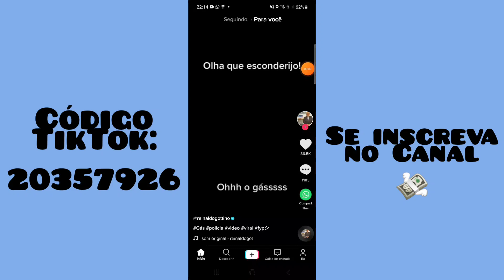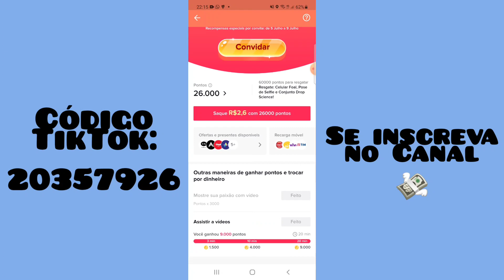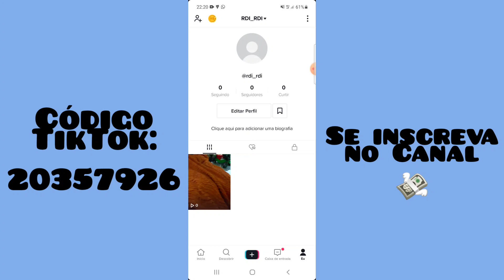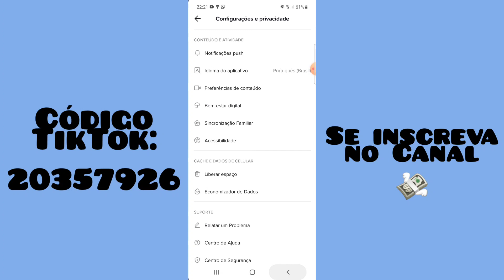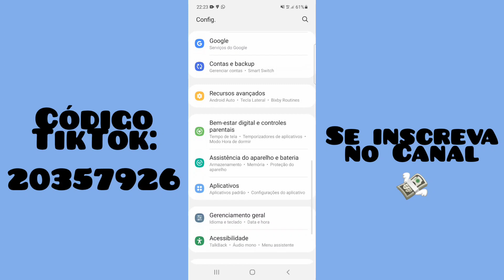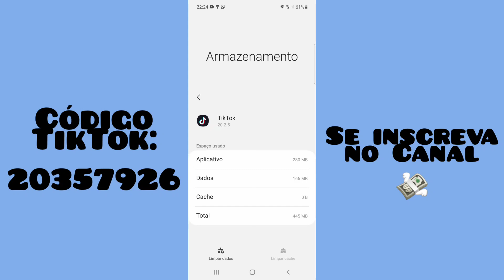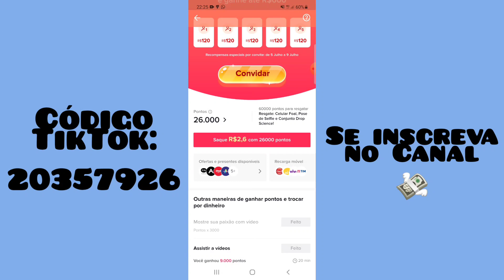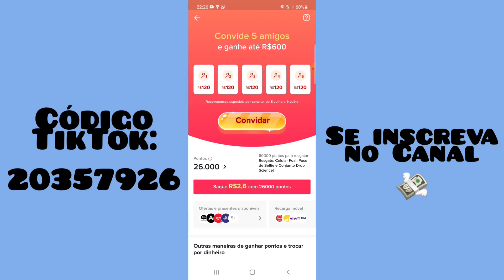TikTok: Erro de Saque/Erro de Transferência - Como Resolver ✅ 🤝